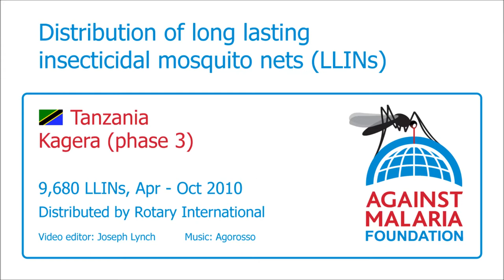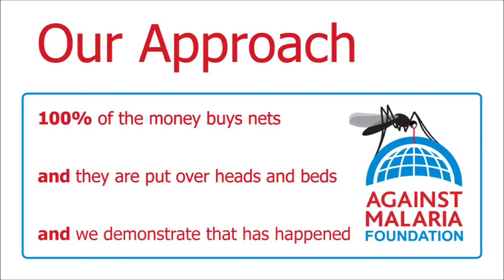Tanzania, Kagera, Boarding Schools, phase 3: Bednet distribution